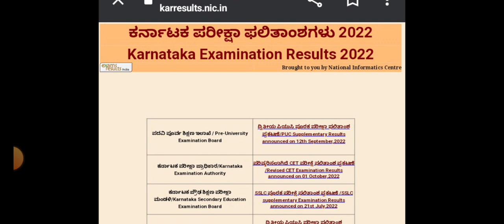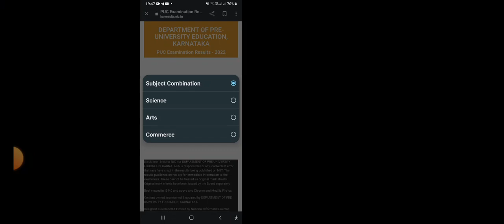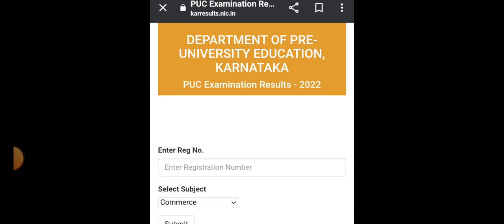PU Result - 2024 || mobile ನಲ್ಲಿ ಫಲಿತಾಂಶ ನೋಡುವ ವಿಧಾನ